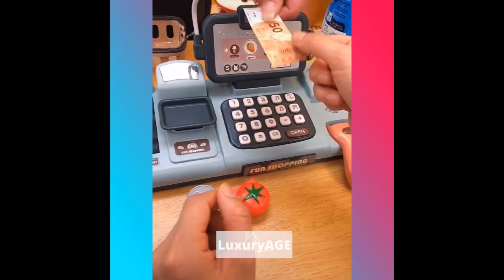Amazing!😍Smart Gadgets,Kitchen tool/Utensils For Every Home🙏Makeup/Beauty🙏Tik Tok China #20